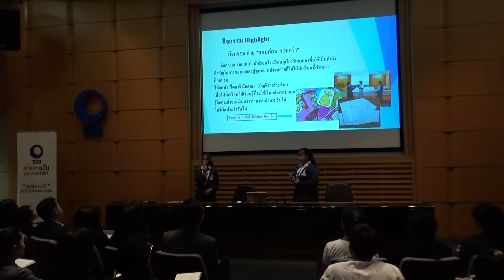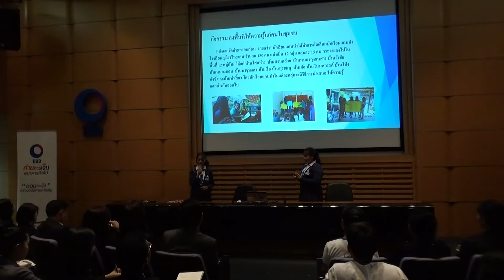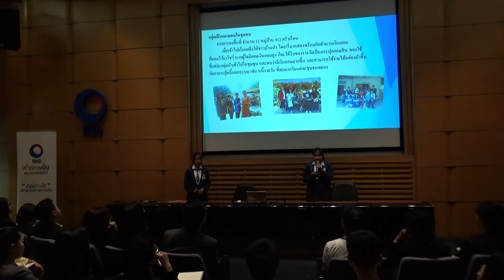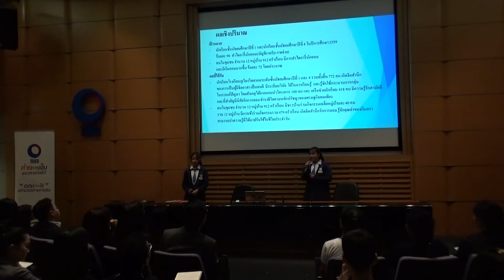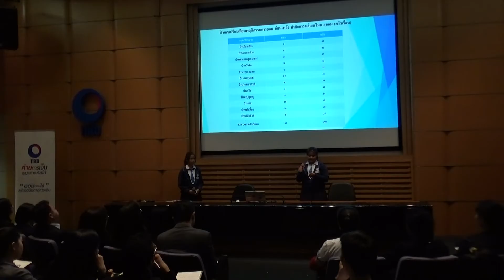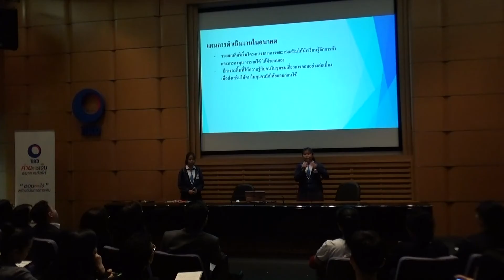ผลการประกวดต่อยอดรุ่น 10 รางวัลรองชนะเลิศอันดับ 2 - โรงเรียนภูเวียงวิทยาคม จ.ขอนแก่น